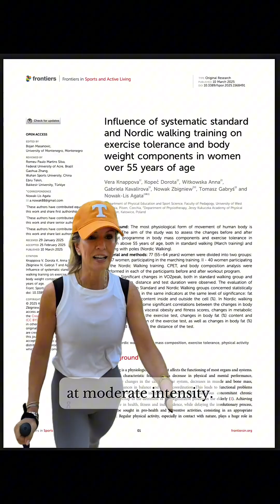What’s The Science Behind Nordic Walking?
What’s the science behind Nordic walking — and is it worth the hype? 🥾

A 2025 study followed women 55+ for 12 weeks, comparing Nordic walking vs. regular walking 3x a week for 40 minutes. The results? Both groups saw boosts in cardiovascular fitness, skeletal muscle mass, and blood pressure — but Nordic walking had a major edge: it engages your upper body too.

I tried it myself and yes… I got some funny looks. But honestly? I don’t care. These poles:
💪 Work my triceps
❤️ Push my cardio harder
🦵 Improve stability
🪄 Double as self-defense (and taxi-hailing) tools

It’s a win all around — and worth adding to your movement toolkit.

Study: Knappova, Vera et al. “Influence of systematic standard and Nordic walking training on exercise tolerance and body weight components in women over 55 years of age.” Frontiers in sports and active living vol. 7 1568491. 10 Mar. 2025